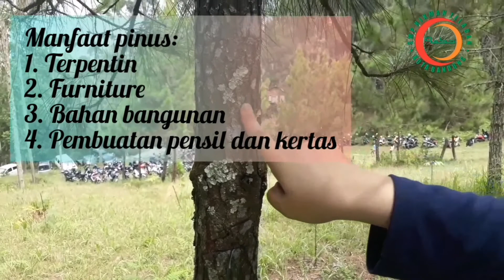Flora Indonesia : Pohon Pinus